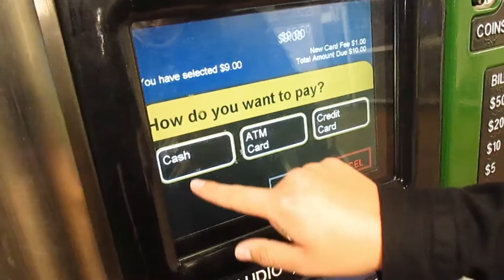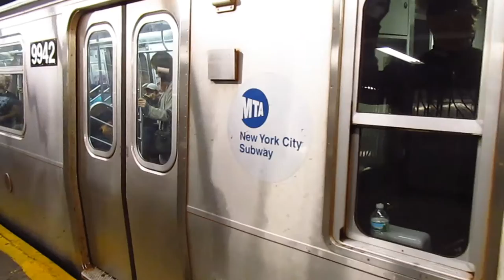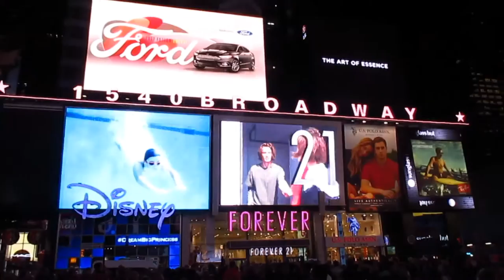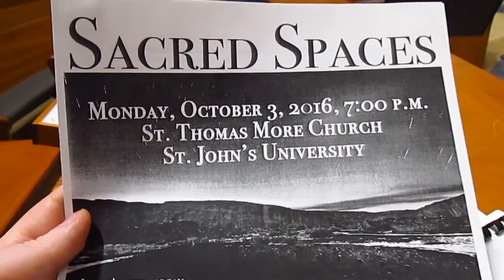New York City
More pictures from the trip can be viewed on Instagram! Can't wait to go back!